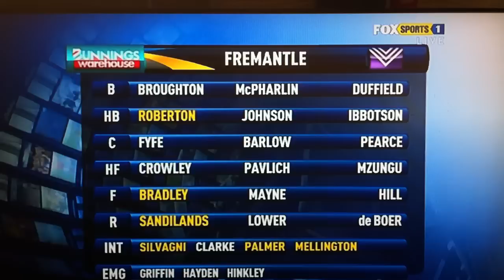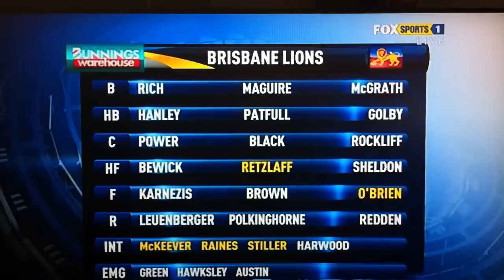AFL Teams Match Preview: Round 14, 2011: Fremantle v Brisbane